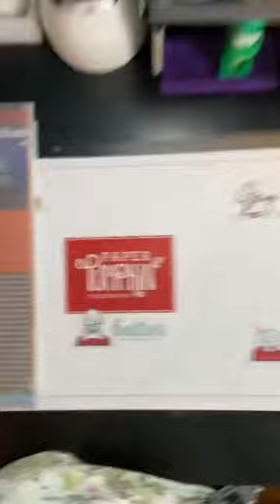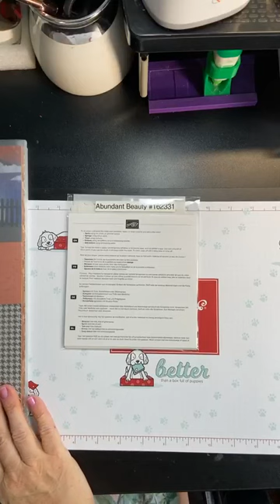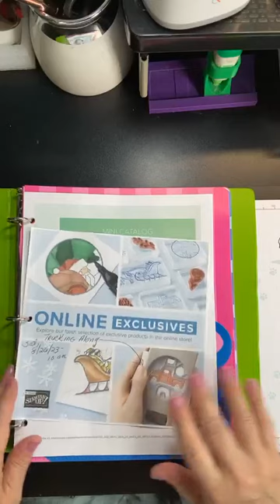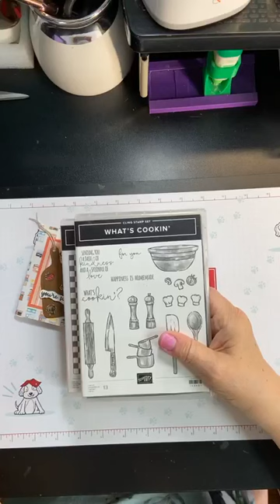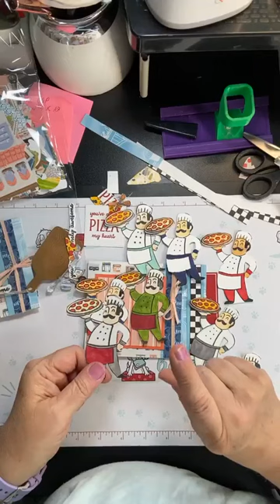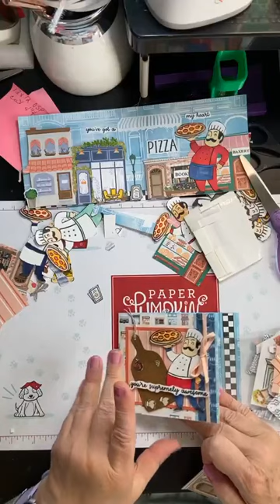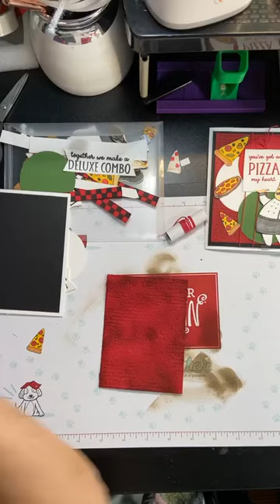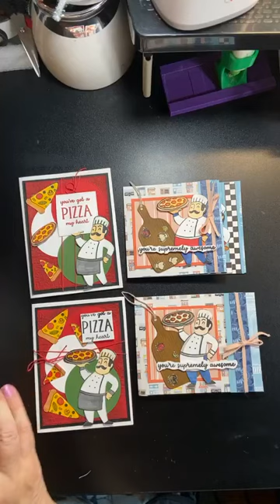FB Live Replay Stampin' Up! Supremely Awesome 8/18/23